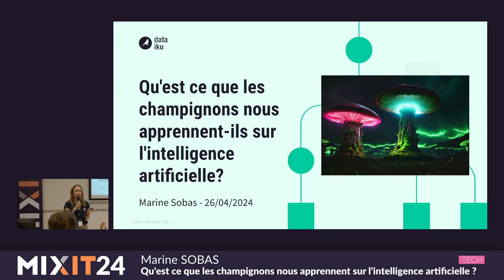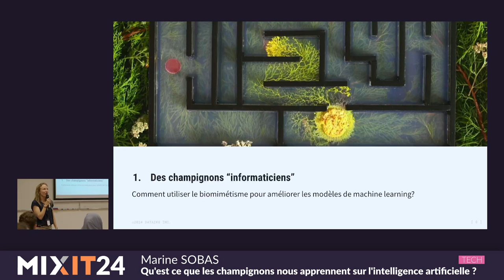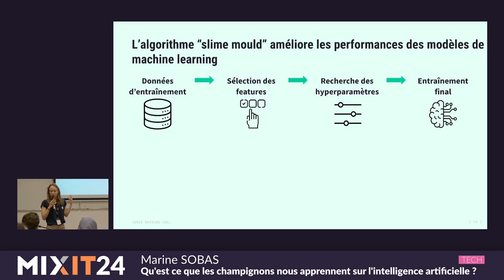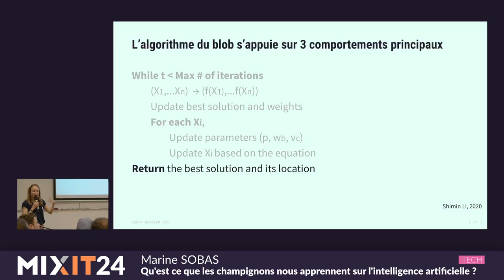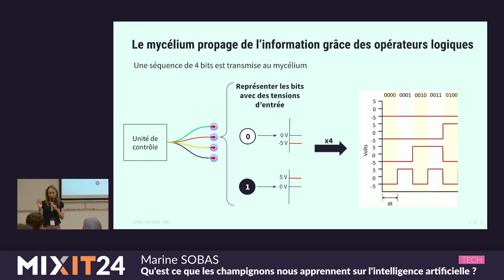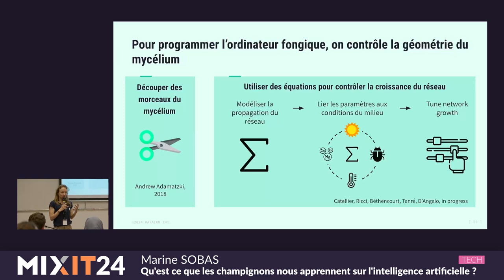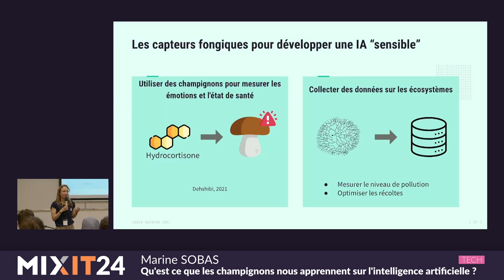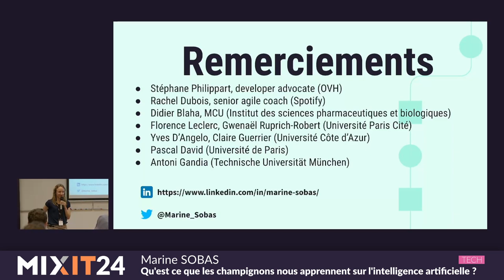Ce que les champignons nous apprennent sur l'intelligence artificielle (Marine Sobas)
Les champignons sont capables de résoudre des problèmes algorithmiques complexes comme trouver le plus cours chemin ou le voyageur de commerce. Plus intéressant encore, la propagation des champignons suit un mécanisme similaire au fonctionnement des réseaux de neurones utilisés en intelligence artificielle. A première vue, l’analogie entre les deux peut surprendre, mais c’est en fait une excellente porte d’entrée pour revoir ensemble les bases de l’IA et réfléchir à ses implications concrètes et philosophiques.

Marine Sobas : currently engineering team lead, I shifted towards full-stack development after an unconventional journey, which led me to study business, AI and ancient Greek. That is why I am passionate about unconventional computing and interdisciplinary topics. Can’t wait to share my latest discoveries about the mysterious world of fungi and its applications in AI!